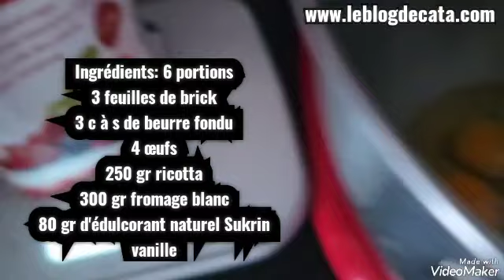Tarte rapide à la ricotta et au fromage blanc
Ingrédients: 6 portions
3 feuilles de brick
3 c à s de beurre fondu
4 œufs
250 gr ricotta
300 gr fromage blanc
80 gr d'édulcorant naturel Sukrin
vanille